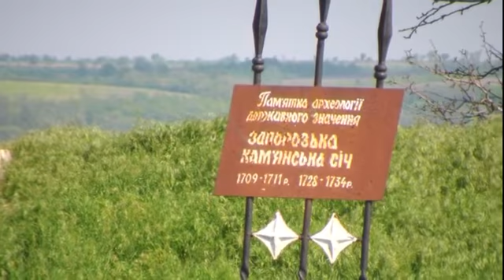Бериславщина, відродження козацького духу!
Не перевелися козаки на Україні! Є кому захистити народ український!